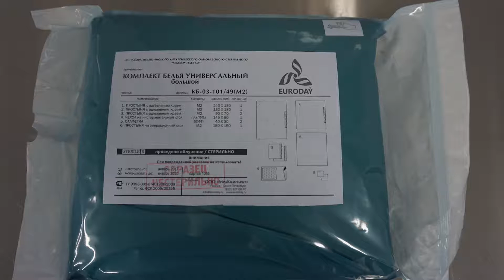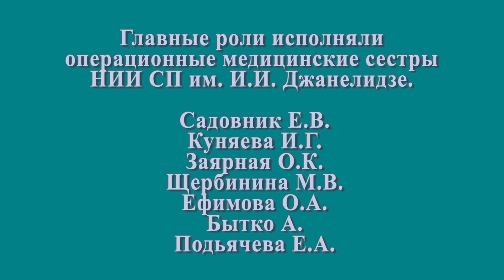Мастер класс№4 ok